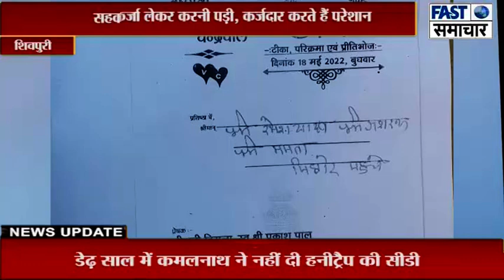सहकारी बैंक में जमा पैसे नहीं दे रहा बैंक, बेटी की शादी भी कर्जा लेकर करनी पड़ी